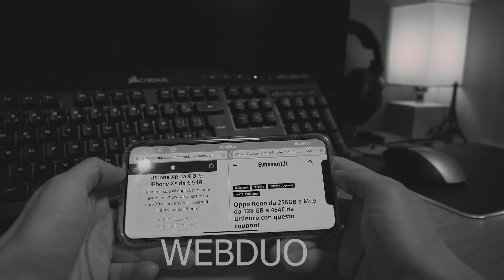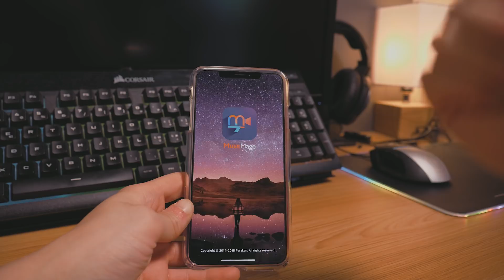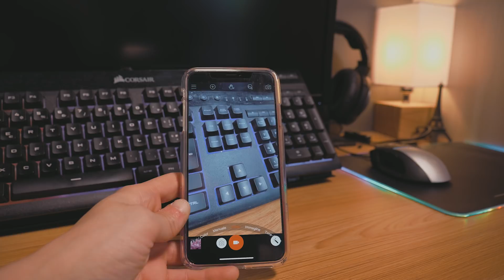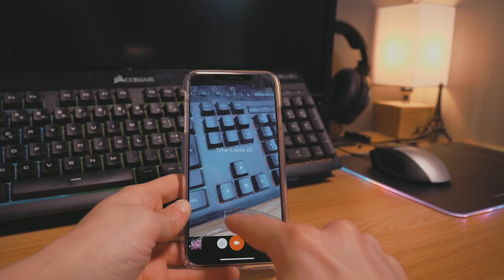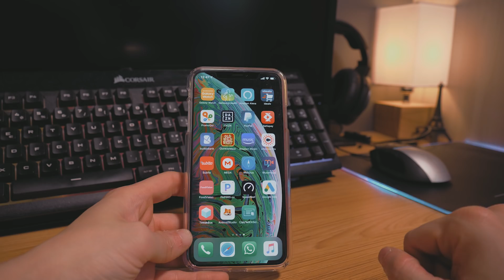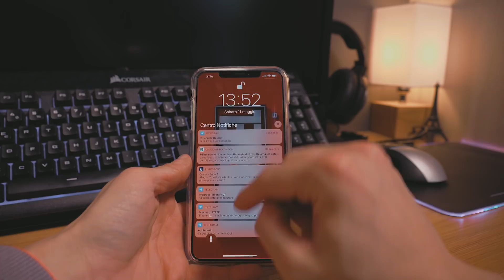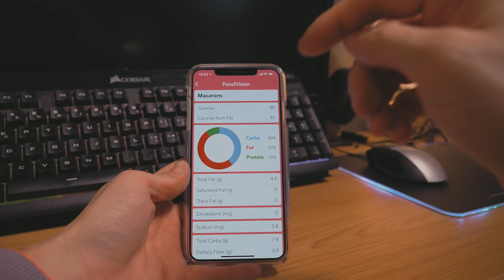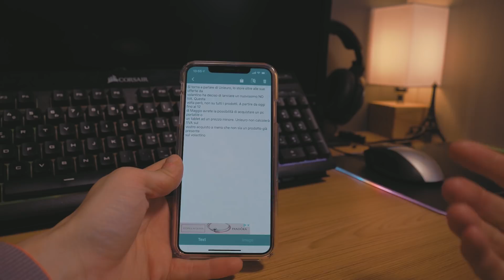LE 5 MIGLIORI APPLICAZIONI iOS di MAGGIO 2019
Ecco a voi le 5 migliori applicazioni per quanto riguarda Maggio 2019.